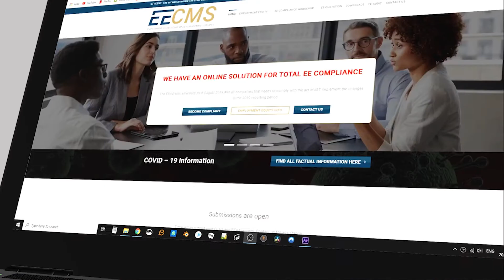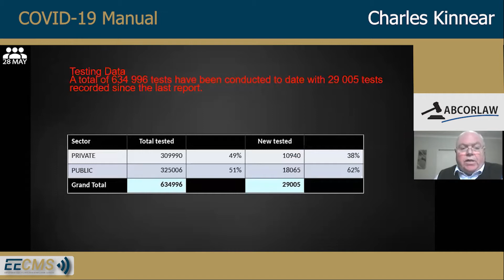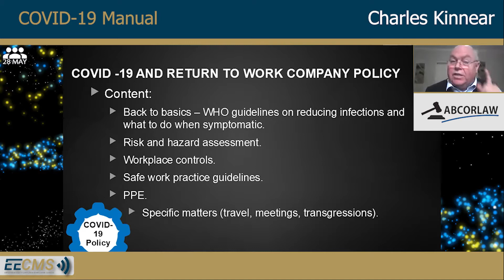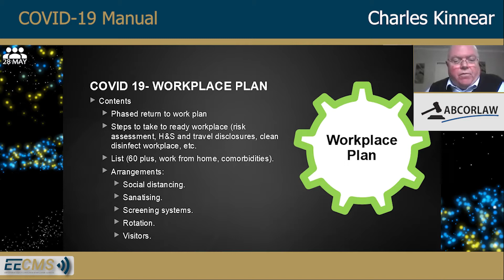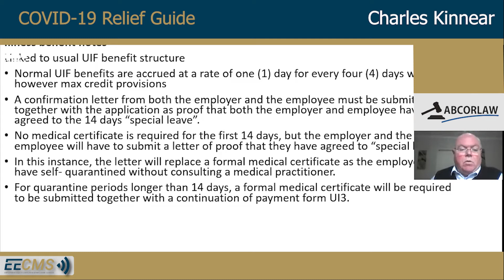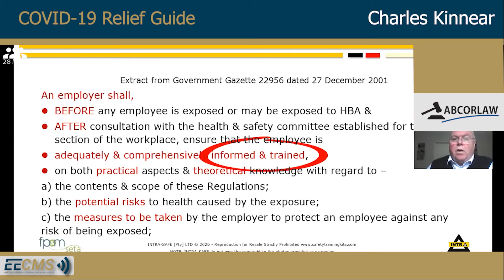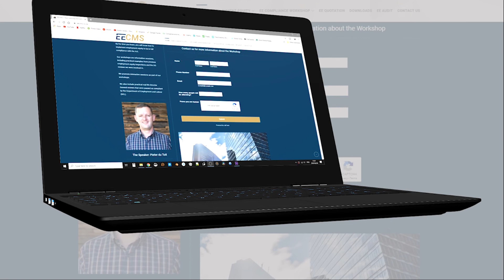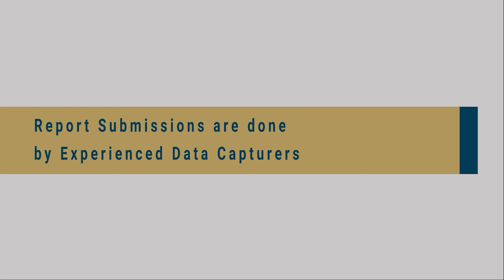EECMS V-Conference 28 May 2020 - Level 3 expectations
Pieter and Charles take us through the Covid-19 manual and what to expect in Level 3 of the Regulations.

For detailed information, please click on the timeline number below, and it will take you straight to the talking point.

Includes Q&A Section

                                                              Index
00:00:00 Welcome
00:05:12 COVID-19 Manual
00:12:24 Return to work starter-pack
00:16:38 Confirmed Cases in SA
00:17:51 Emergency Hotline
00:20:36 Legislation
00:21:31 Return to Work Policy
00:22:21 Application
00:26:14 Risk and Hazard assessment
00:27:16 Workplace plan
00:35:15 Minutes of the meeting
00:36:13 Consult
00:37:18 Employer Responsibilities
00:37:45 Templates
00:39:28 Level 3 - What's Allowed
00:41:03 Level 3 - What's NOT Allowed
00:42:47 AU Member States reporting
00:45:09 Workers' UIF to be paid into their accounts
00:47:08 COVID-19 Relief Guide
00:57:44 COVID-19 Employer & Employee Training

                                                      - - Q&A Section - -
Chatroom Questions
01:01:00 Payroll payouts
01:02:30 Do all employees have to wear a mask?
01:05:06 DEMONSTRATION - Mask / Visor
01:07:55 Over 60 staff in the workplace.
01:10:05 Two masks
01:11:50 May over 60's be allowed work?
01:13:00 Assessment by Employer

                                                        - - Live Q&A - -
01:14:38 Wearing of PPE (Construction) and testing process
01:16:47 Desk in office spacing and wearing of masks
01:19:15 Will you get paid if test is negative from Doctor,
01:20:50 How to claim if employee is positive
01:28:56 If people do not comply with the Policy
01:30:01 Application for assist fund is still pending.
01:31:21 Builders under HOA compliance to Covid-19
01:34:50 Are both Employee entry and egress screens required
01:35:55 TOLL FREE NUMBER - COVID CASES
01:37:42 Meetings with employees vs social distancing
01:39:19 Can a company appoint more than one compliance officer
01:39:50 Are compulsory testing required for entering the workplace after the lockdown.
01:42:38 Are Visitors and thoroughfare persons required to be tested through enclosures
01:45:00 Do staff require to present a negative test before starting to work
01:45:55 Is Sanitizing of workplace required more often
01:46:58 Sickleave  - TERS relief
01:48:27 If staff must still stay home, until ready do we apply for TERS / Leave.
01:50:25 Where in COVID Policy does it state where to appoint Compliance Manager / Officer

01:51:52 Closure

Thank you all for attending.
We will communicate further dates for Virtual Conferences, so please follow our social pages for information.

EECMS greetings